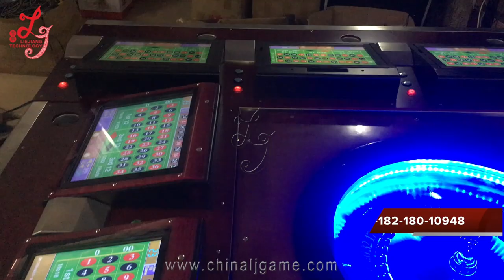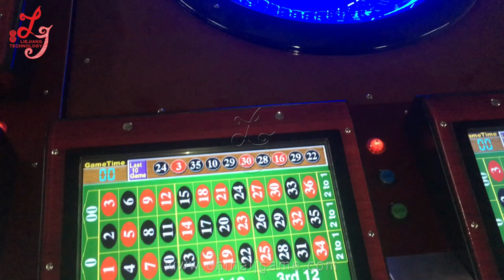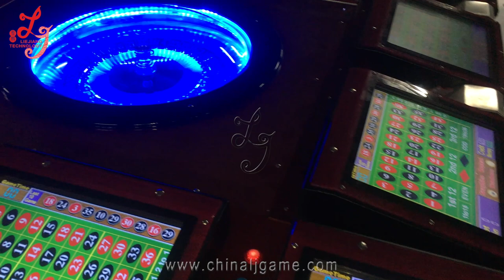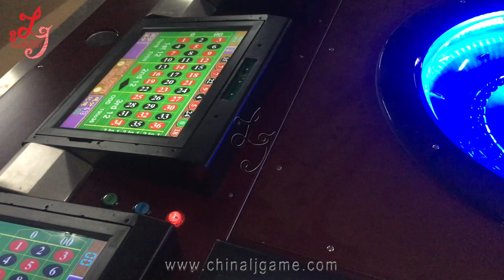12 Players Electronic Roulette Gambling Games Machines For Sale Video slot Roulette manufacture